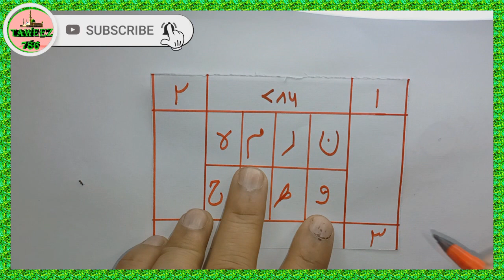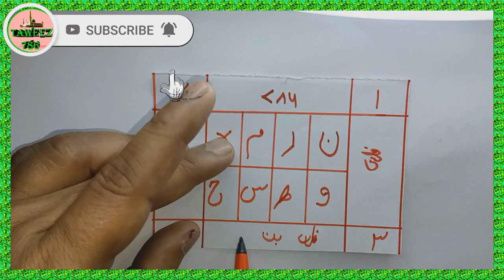Aap chidiyo ko dana Daal De Mahboob Aap Ka Gulam Ho Jayega Muhabbat Ka Taweez (wazifa) (Amal) Taweez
mohabbat me deewana kar dene wala taweez - Aap chidiyo ko dana Daal De Mahboob Aap Ka Gulam Ho Jayega Muhabbat Ka Taweez (wazifa) (Amal) Taweez